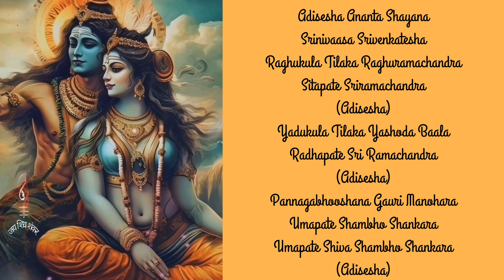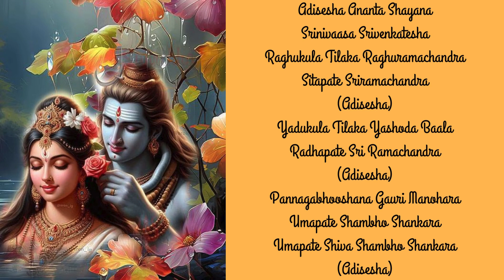Adisesha Ananta Shayana | Kharaharapriya | Adi | Tuned By Uma Premanand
Adisesha Ananta Shayana
Ragam: Kharaharapriya
Thalam Adi
Tuned by Uma Premanand

Adisesha Ananta Shayana
Srinivaasa Srivenkatesha
Raghukula Tilaka Raghuramachandra
Sitapate Sriramachandra
(Adisesha)
Yadukula Tilaka Yashoda Baala
Radhapate Sri Ramachandra
(Adisesha)
Pannagabhooshana Gauri Manohara
Umapate Shambho Shankara
Umapate Shiva Shambho Shankara
(Adisesha)

Lyrics have been taken from the net.

I teach carnatic music and various sanskrit chants in ragam formats.